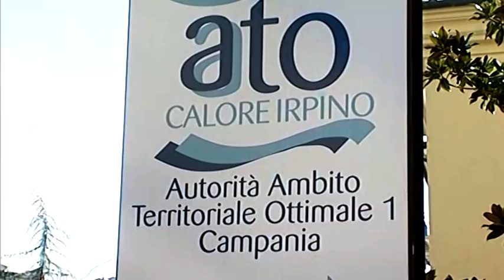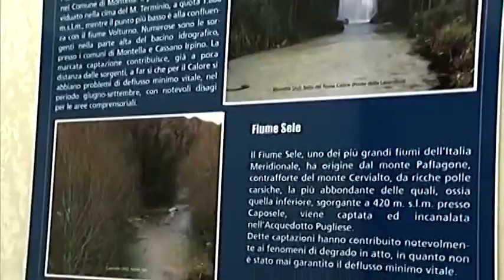Ente idrico. Sfida Colucci- Ricci per la presidenza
Lunedì si vota per l'elezione del presidente dell'ente idrico Irpinia-Sannio. La sfida è tra Colucci e Ricci